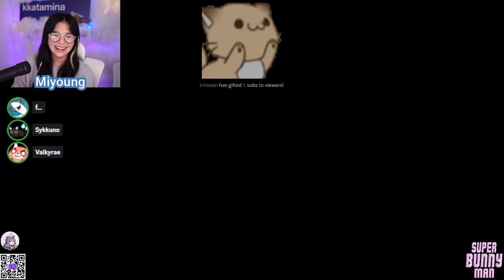MikiKeiVod "Kkatamina" chill day Super Bunny Man w/ Sykkuno ^_^ 05|29|23